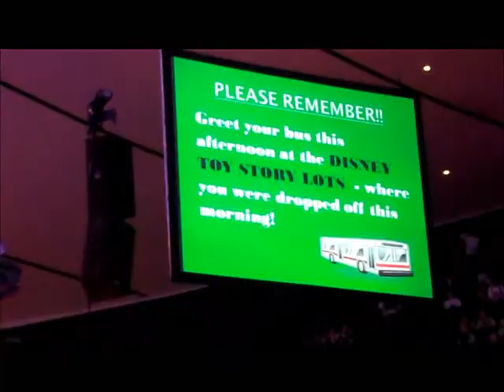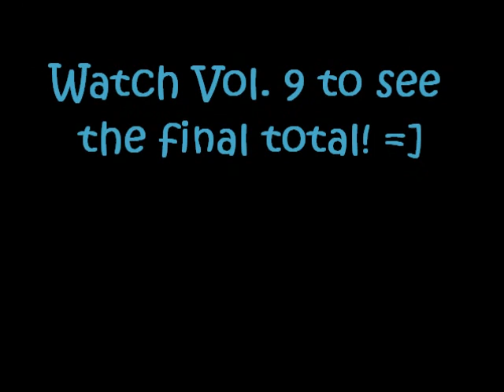Life Teen Memories Vol. 8: Youth Day- We Have Arrived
At Youth Day.